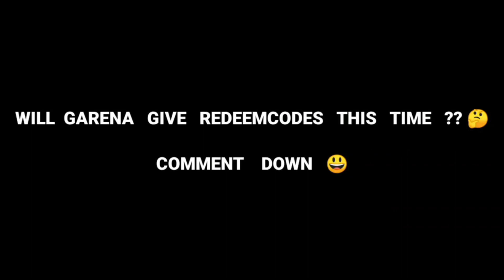FINALLY REDEEM CODES ARE BACK 😍 THANKS GARENA 🙂 - GARENA FREE FIRE MAX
HI ALL ❤️
ITS ME DETOX FF 🤗

Igonre Tags 🙏

Free Fire
REX
Status
Shorts
Funny Moments
Free Fire India
Highlights
Free Fire Next
Diamond Royale
Weapon Royale
Incubator Royale
Collections
Evo Guns
Faded Wheel
Bundles
Diamonds
Gun Skins
Tamil
Rex Free Fire
short
Lol boi
Lul boi
NOOB TO PRO JOURNEY LVL 100
OVERCONFIDENCE
SHINIX
BUNIX
RAGNAR
WL JACKY
lpt noob
DARK ANGEL
Assassins Army
Desi Chhora Yt
FFH4X

1. Garena Free Fire Indonesia Live 🇮🇩
2. Garena Free Fire Brazil Live 🇧🇷
3. Garena Free Fire Brasil Live 🇧🇷
4. Garena Free Fire India Live 🇮🇳
5. Garena Free Fire Singapore Live 🇸🇬
6. Garena Free Fire Thailand Live 🇹🇭